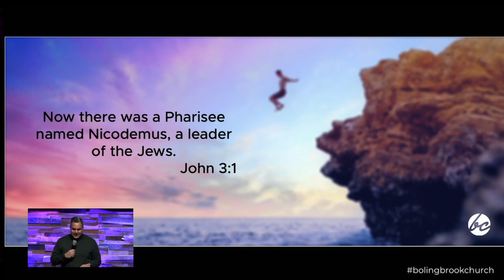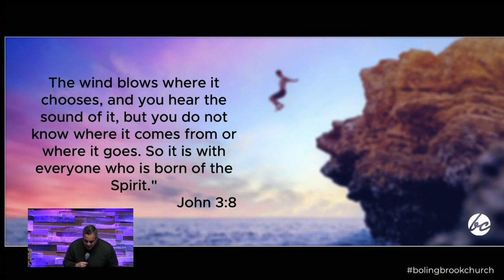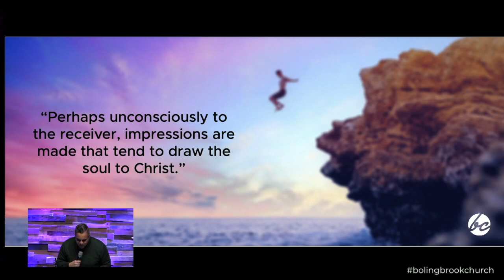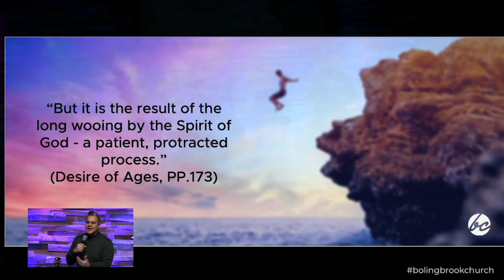The Path Of Deep Devotion | February 4, 2023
Pastor David Oceguera | February 4, 2023